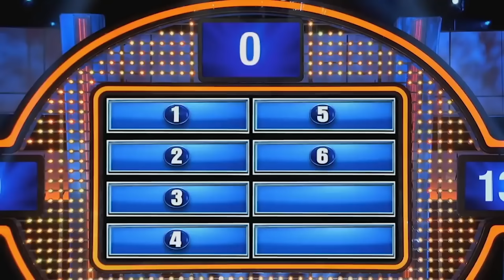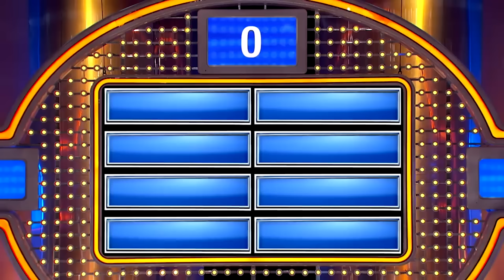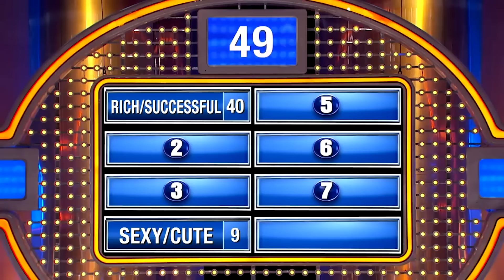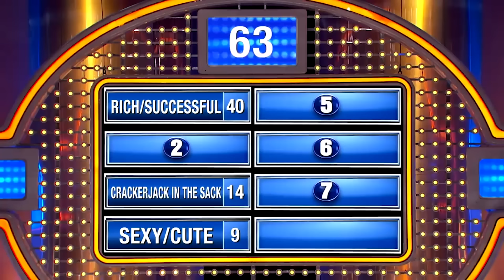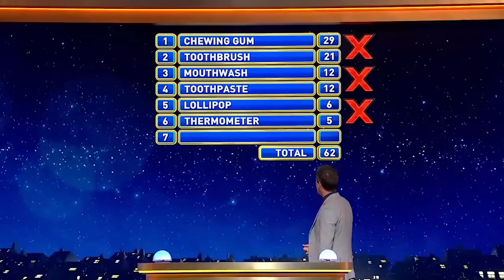Steve Harvey Is SHOCKED By Their ANSWERS On Family Feud